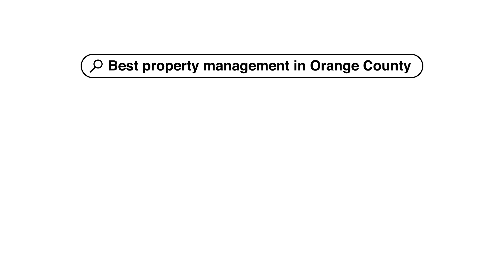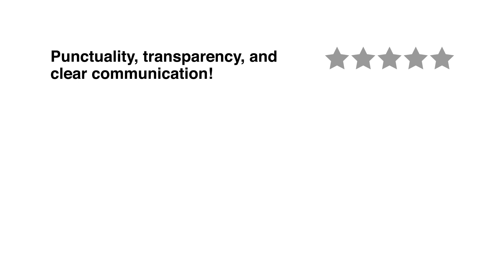3 Signs You Need to Switch Property Management Companies in Orange County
Is it time to break up with your current property management company? Keep an eye out for these three red flags!

Give us a call at or visit GenuineManaged.com to learn more about our property management services in Orange County!

Let’s get your properties managed - the Genuine way.